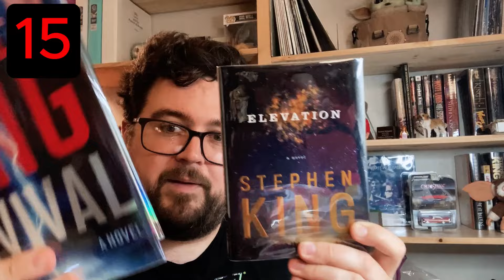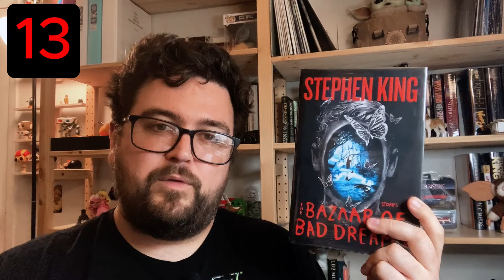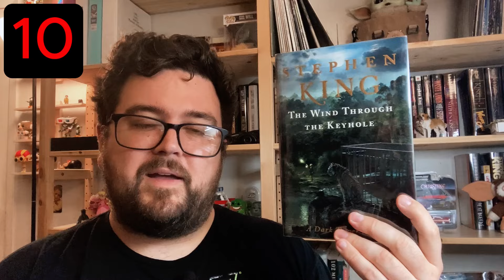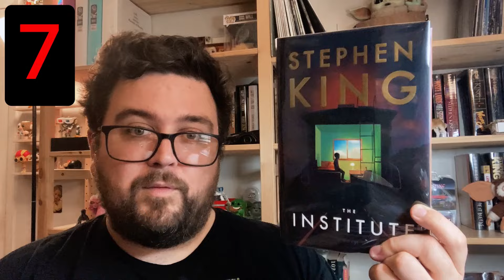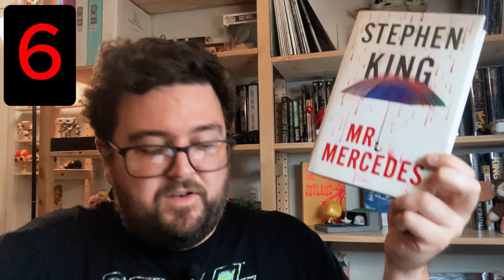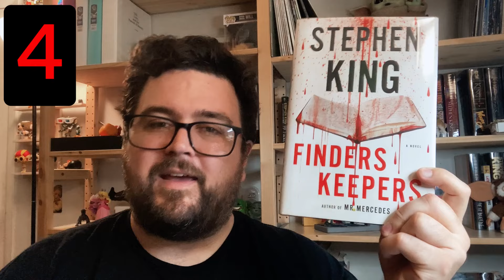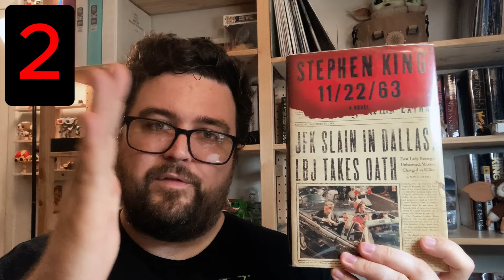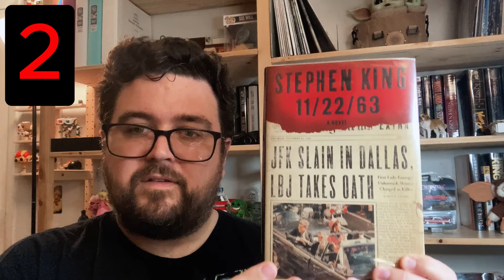Stephen King Ranked - The 2010's (15 Books Ranked)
In this video I rank the 15 major titles released by Stephen King in the 2010's, and come to terms with one of the most consistent and interesting decades of work in his entire career!

0:00 Intro
3:01 - 15
4:14 - 14
5:27 - 13
6:26 - 12
8:03 - 11
9:19 - 10
11:30 - 9
13:01 - 8
14:27 - 7
17:01 - 6
19:05 - 5
21:05 - 4
23:00 - 3
25:40 - 2
31:14 - 1
37:57 - Final Thoughts